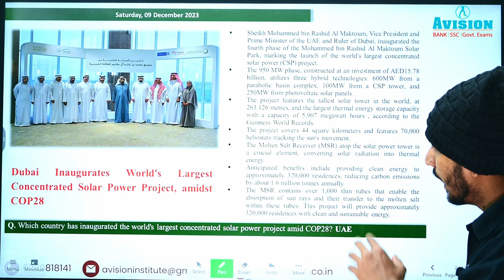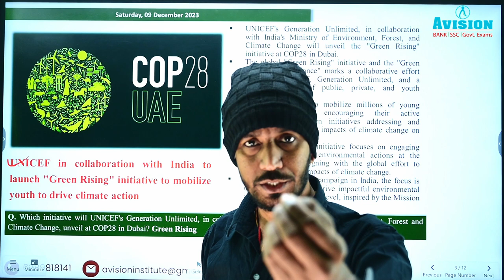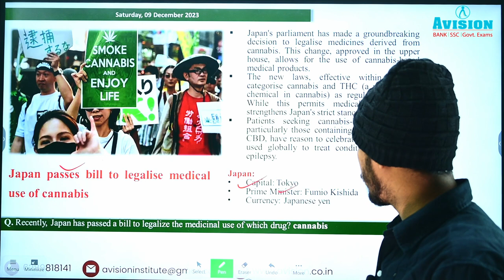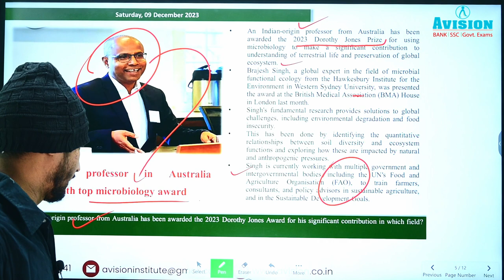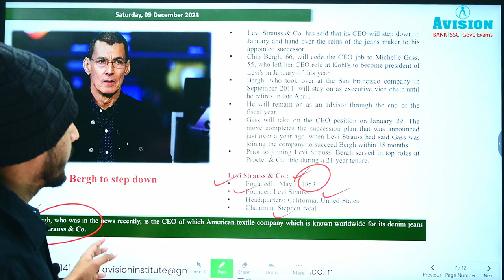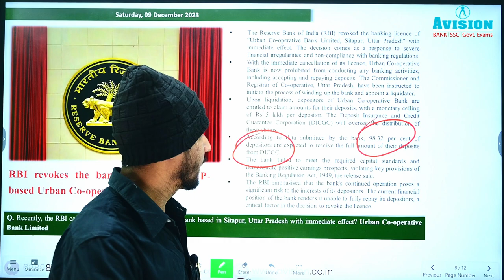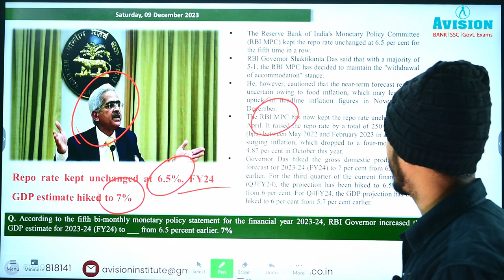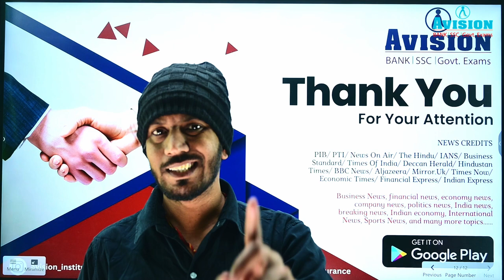Daily Current Affairs in Hindi | 9th December 2023 | ADNAN SIR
Helpline number :-
➤आप हमें व्हाट्सएप भी कर सकते हैं।